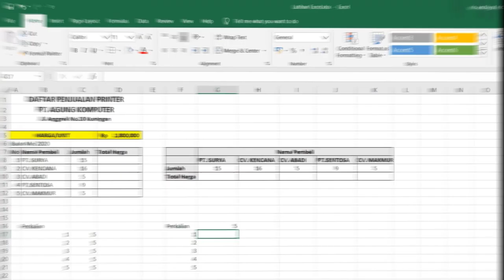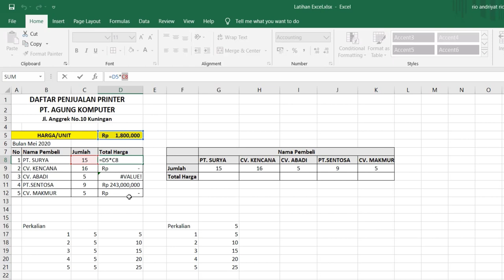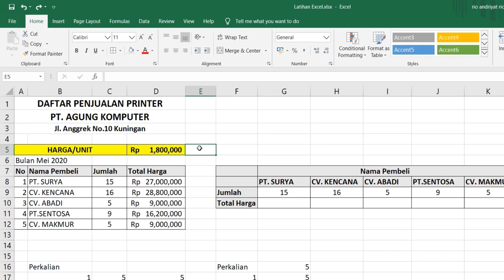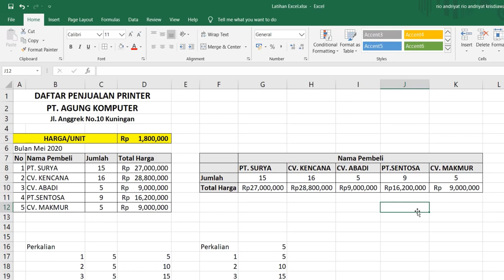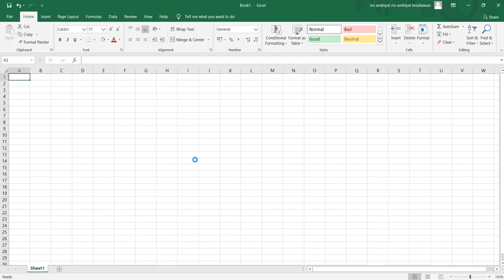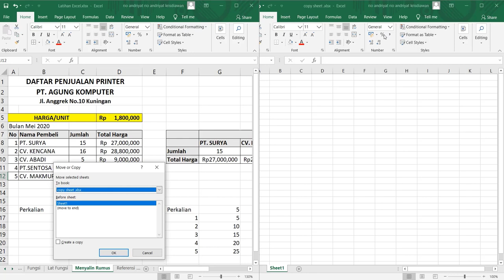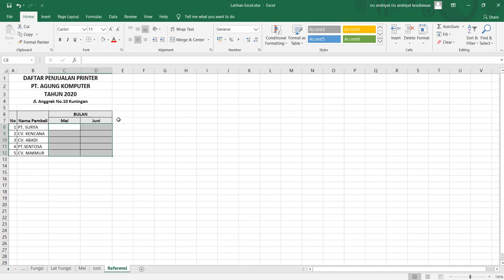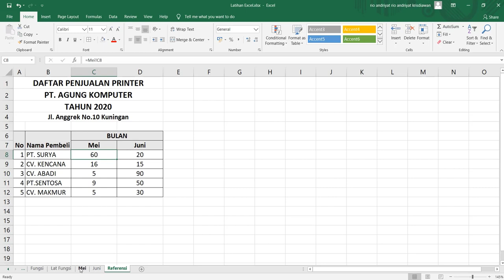Menyalin Rumus di Microsoft Excel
Video ini menjelaskan cara menyalin rumus di microsoft excel.
Cara Menyalin Rumus di Microsoft Excel, Penggunaan Menyalin Rumus di Microsoft Excel, Contoh Menyalin Rumus di Microsoft Excel, Latihan Menyalin Rumus di Microsoft Excel.

PLAYLIST MICROSOFT EXCEL:
Rumus Fungsi Text Left,MID,Right pada Microsoft Excel
Rumus SUMIF pada Microsoft Excel
Rumus Count IF pada Microsoft Excel
Rumus AverageIF, AverageIFS, dan AverageA pada Microsoft Excel
Cara Membuat Grafik di Microsoft Excel